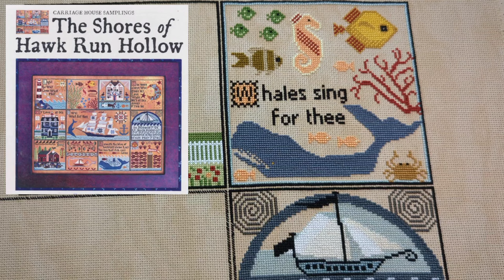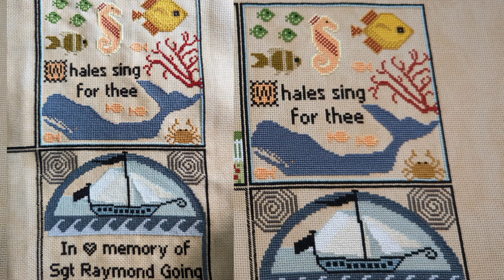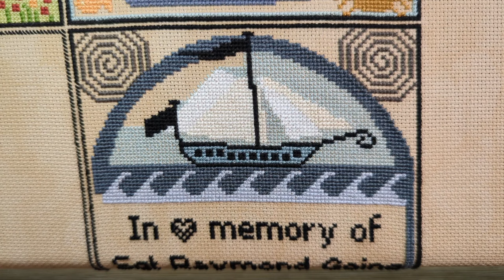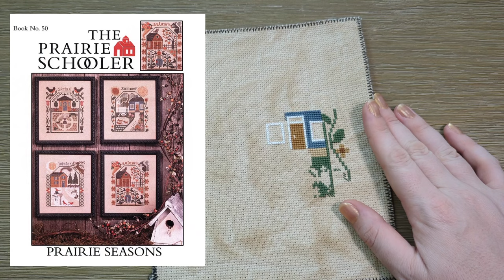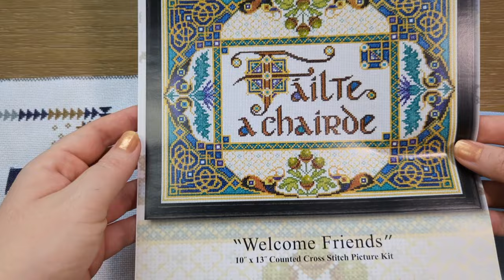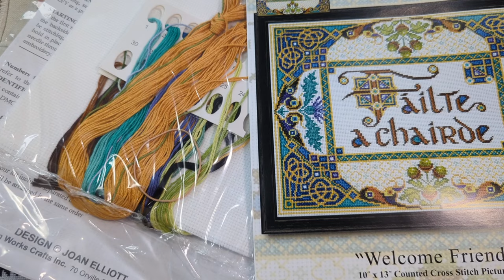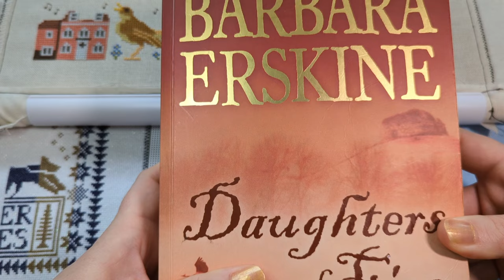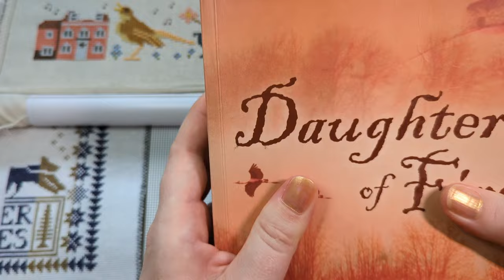FLOSSTUBE 4: Stitching Winter into Spring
Welcome to the 4th Flosstube episode from Magnolia Nest Designs! I have lots of joyful stitching to share with you this week. Thank you for being here!

In this episode I share my stitching from 23 January to 10 March 2024, which largely has a winter theme with a touch of spring. I also talk about my two new MagnoliaNestDesigns releases.

Designs I shared in this episode:

✨ Winter Cometh by @summerhousestitcheworkes1877
✨ Winter Comes by @HeartstringSamplery
✨ Snowy Pines by Little House Needleworks
✨ Shores of Hawk Run Hollow by Carriage House Samplings
✨ Spring in England by Magnolia Nest Designs (me!)
✨ Spring in Wales by Magnolia Nest Designs (me!)
✨ Snowbells Jangle by Mill Hill
✨ Cozy Christmas Santa by Mill Hill
✨ Prairie Seasons Summer by The Prairie Schooler
✨ 11th Day of Christmas Santa by The Prairie Schooler

I always love stitching with friends! If you'd like to stitch one of these designs with me as a SAL please get in touch. If you stitch Spring in England or Spring in Wales please join our SAL

I hope you had fun watching, while stitching something you love. Thank you for all your support for my channel, it means the world to me.

xoxo Magnolia